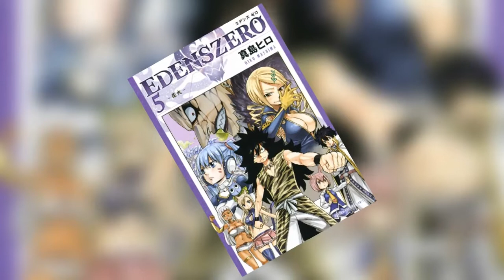Eden Zero Volume 5 (Chapters 33-41)